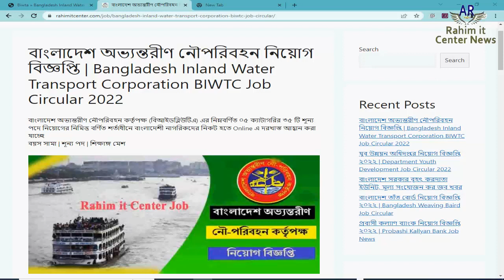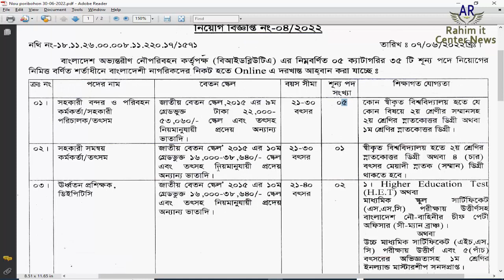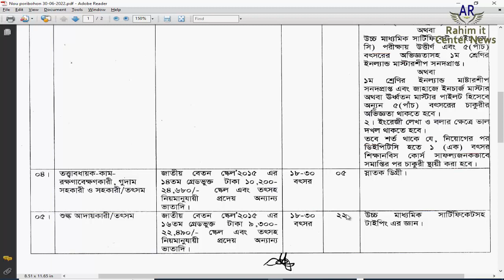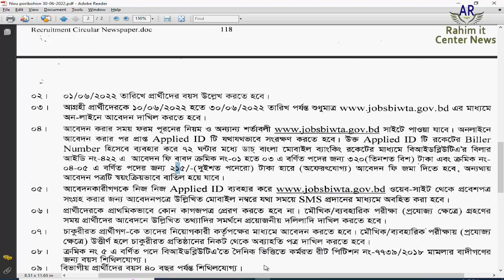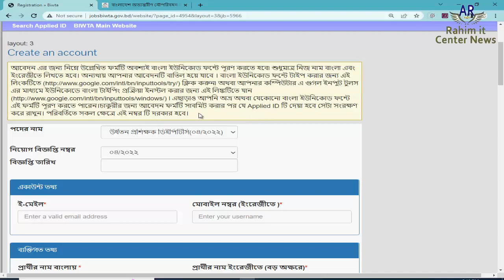বাংলাদেশ অভ্যন্তরীণ নৌপরিবহন নিয়োগ বিজ্ঞপ্তি | Bangladesh Inland Water Transport Corporation 2022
বাংলাদেশ অভ্যন্তরীণ নৌপরিবহন কর্তৃপক্ষ (বিআইডব্লিউটিএ) এর নিম্নবর্ণিত ০৫ ক্যাটাগরির ৩৫ টি শূন্য পদে নিয়ােগের নিমিত্ত বর্ণিত শর্তাধীনে বাংলাদেশী নাগরিকদের নিকট হতে Online এ দরখাস্ত আহ্বান করা যাচ্ছে
বয়স সামা | শূন্য পদ | শিক্ষাঙ্গ মেশ
ত। আগ্রহী প্রার্থীদেরকে ১০/১৬২২২ হতে ৩০/০৬/২০১২ তারিখ পর্যন্ত শুধুমাত্র WWW"\\'.jobsbita.gov.bd এর মাধ্যমে
অনলাইনে আৱেলম লাম্মিল মন্দ হবে। আবেদন করার সময় ফরম পুরনের নিয়ম ও অন্যান্য শর্তাবলী সাইটে পাওয়া যাবে। অনলাইনে ‘ালন করার পর প্রস্ত্র Aj/plied ID টি যথাযথভাবে সংরক্ষণ কলাতে হবে। উক্ত Applied ID টি রকার Bile
Mumber হিসেলে বিহার সল ৭২ হা প জ াংলা মোবাইল ব্যাংকিং ট্রেন্ন মাধ্যম বিমই এপ্লিউটিএ'র বিল্প আইডি নং-৪১২ এ আবেদন ফি বাবদ ক্রমিক নং-০১ হতে ৩ এ বৃতি পলের জন্য ৩২ ত্রিশল বিশ) টাকা এবং এমি নং এ8-৫ এ বর্ণিত পদের জন্য ২১৫/-(দুইশত পনেরাে) টাকা হারে { অফ ম্যামোগ) আবেদন ফি জমা দিতে হবে, অন্যথায় আবেদন পত্রটি স্বয়ংক্রিয়ভাবে বাতিল হয়ে যাবে। আবেদনকারীগণকে নিজ নিজ Applied ID ব্যবহার করে WW ওয়েবসাইট থেকে প্রবেশপত্র সংগ্রহ করার জন্য আবেদনপত্রে উল্লিখিত মােবাইল নম্বরে যথা সময়ে SMS প্রদানের মাধ্যমে অবহিত করা হবে। প্রার্থীদেরকে প্রাথমিক জ্ঞাবে কোন কাগজপত্র প্রেরণ করতে হবে না । মৌখিক ব্যবহারিক পরীক্ষা (প্রযােজ্য ক্ষেত্রে) গ্রহাণর সময় প্রার্থীদের আবেদনে উল্লিখিত তথ্যাদির সমর্থনে প্রয়ােজনীয় দলিলাদি দাখিল করতে হবে। চাকুরীরত প্রার্থীগণকে তাদের নিয়ােগকারী কর্তপক্ষে মাধ্যমে আবেদন করতে হবে । মৌখিক ব্যবহারিক পরীক্ষায় (প্রযােজ্য
ক্ষেত্রে) উর্দি হলে চাকুরীরত প্রতিষ্ঠানের নিকট থেকে অব্যাহতি পত্র দাখিল করতে হবে । ০৮ | ক্রমিক নং ৫ এ বর্ণিত পদে বিআইডব্লিউটিএ'তে দৈনিক্স ভিৰ্ত্তিত কর্মরত রীট পিটিশন নং-৭৭৩৯/২০১৮ মামলার বাদীগণের
জন্য বাল শিলিযােগ্য। ৯। বিভাগীয় প্রার্থীদের বয়স ৪০ বছর পর্যন্ত শিথিলযোগ্য। ১০। মুক্তিযােদ্ধা/শহীদ মুক্তিযােদ্ধার সন্তান ও প্রতিবন্ধিদের ক্ষেত্রে বয়স ৩২(বত্রিশ) বৎসর এবং মুক্তিযােদ্ধার নাতী/নাতনীদের
ক্ষেত্রে বয়স ৩০(ত্রিশ) বৎসর। ১১। অসম্পূর্ণ ভুল তথ্য সম্বলিত দরখাস্তু কোন প্রকার যােগাযােগ ব্যতিরেকেই বাতিল করা হবে। ১২। নিয়োগের ক্ষেত্রে কোটা সংক্রান্ত সরকারি নীতিমালা ও অন্যান্য বিধি-বিধান যাযথভাবে অনুসরণ করা হবে। ১৩। বিবাহিত মহিলা প্রার্থীদের ক্ষেত্রে স্থায়ী ঠিকানা হিসেবে স্বামীর স্থায়ী ঠিকানা ব্যবহার করতে হবে। ১৪। প্রার্থীদের নিয়ােগ প্রদান করা বা না করার ক্ষেত্রে নিয়ােগকারী কর্তৃপক্ষ চূড়ান্ত সিঙ্ক্ষান্ত গ্রহণের অধিকার সংরক্ষণ করেন।
BIWTC,
BIWTC Job Circular,
BIWTC Job Circular 2022,
BIWTC Job,
নৌপরিবহন নিয়োগ বিজ্ঞপ্তি,
নৌপরিবহন নিয়োগ,
নৌপরিবহন,
বাংলাদেশ অভ্যন্তরীণ নৌপরিবহ,
অভ্যন্তরীণ নৌপরিবহ,
বাংলাদেশ অভ্যন্তরীণ নৌপরিবহন নিয়োগ,
Bangladesh Inland Water Transport Corporation,
চাকরির খবর,
আজকের চাকরির খবর,
চাকরির বিজ্ঞপ্তি,
নিয়োগ বিজ্ঞপ্তি,
খবর,
বিডি জব,
বিডি,
নতুন বিজ্ঞপ্তি,
নতুন চাকরি,
নতুন খবর,
সরকারি নিয়োগ,
চাকরি,
নিয়োগ,
bd job,
Bangladesh,
bd,
বাংলাদেশ,
bd news,
Government Jobs,
চাকরির ডাক,
জব সার্কুলার,
news,
জব,
job,